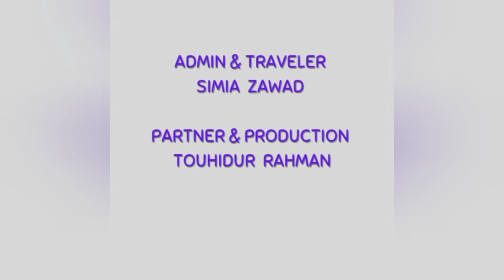""Good holiday mean good sleep in a good hotel"".......Hotel sea palace,, Cox's bazar.....